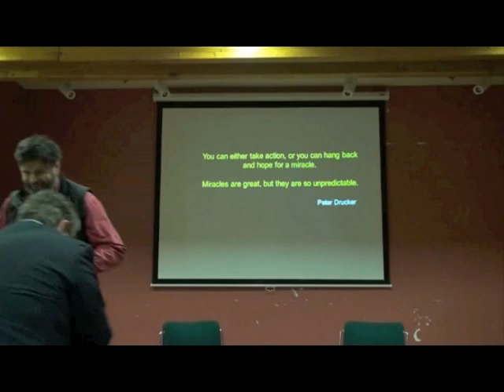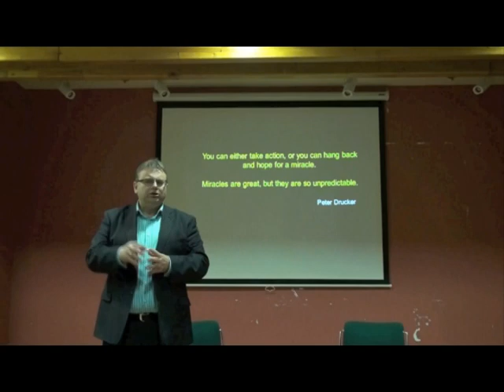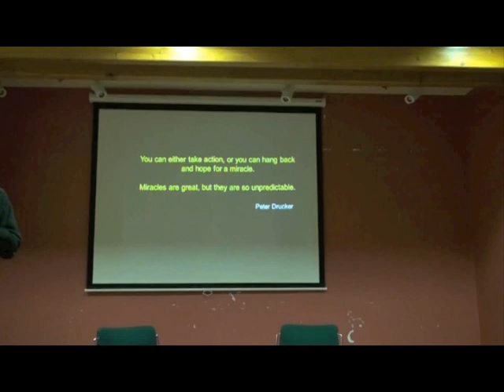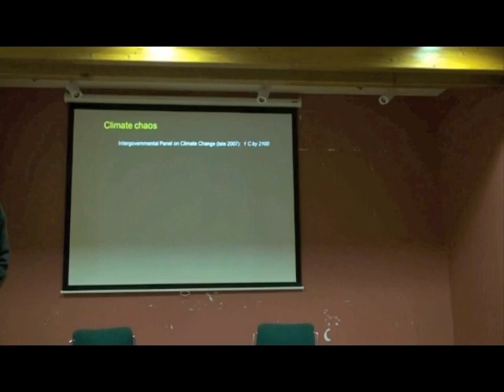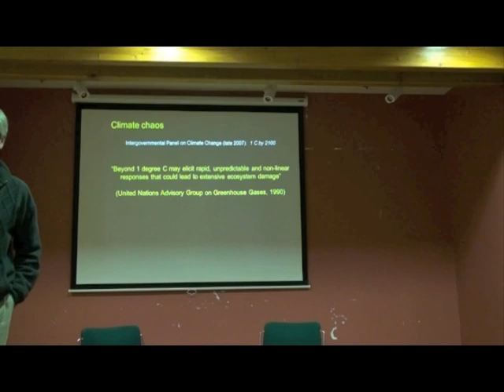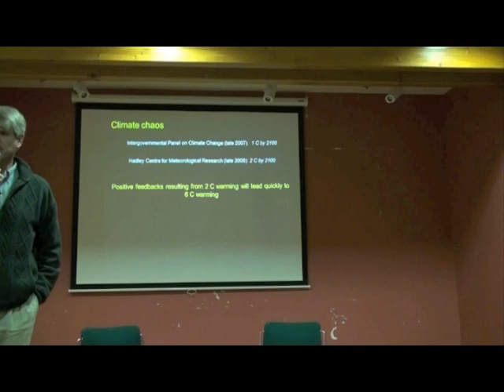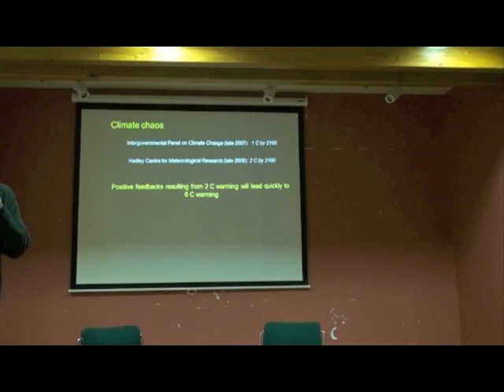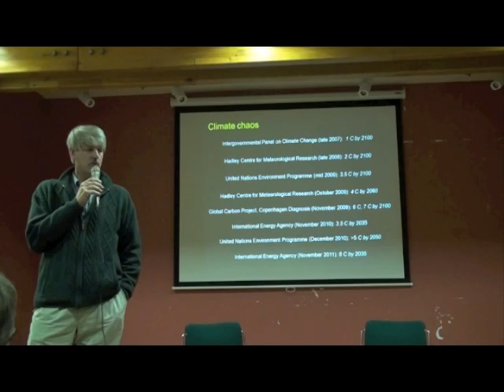Guy McPherson introduced by Lower hutt mayor Ray Wallace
Lower Hutt mayor Ray Wallace introducing Professor Guy McPherson, at a talk given on Friday, 6 July 2012 @ the Community Board Room, Petone Community Library,  Petone, New Zealand.
Ray attended the first peak oil lecture given in New Zealand back in 1999/2000 at the Wainuiomata RSA club rooms, he also attended a talk give by Steve McKinlay in 2005 (ish) at the same venue as this talk. At that talk he purchased the book by Matt Savinar titled The Oil Age Is Over
Ray is one of the most informed mayors in the world, as regards the three huge threats facing his community - climate change, peak oil, and economic collapse.
I would like to think all this knowledge is reflected in his councils long term plan.
I am sure on further reading you will discover Ray hasn't done a thing with all his knowledge, so together we fry.

The reason I posted this skit was not to show Guy, there are better copies of this talk on You Tube, but to show a mayor of a city of over 70,000 people actually attending and introducing Guy, this must be a first for this sort of presentation, so good on Ray for fronting (more than any other politician on the planet) but as I said, actually putting anything of any value into the community? Well sadly, that is another story.